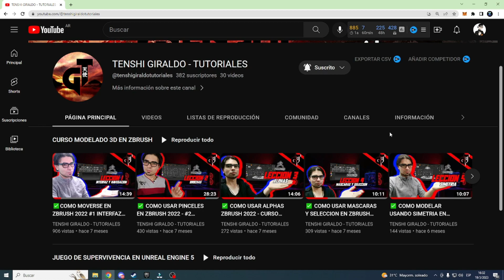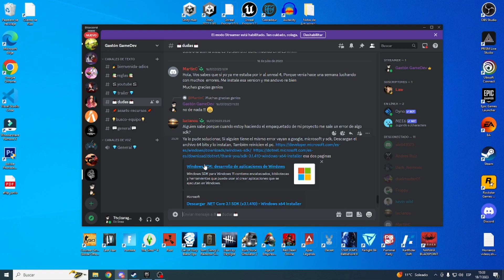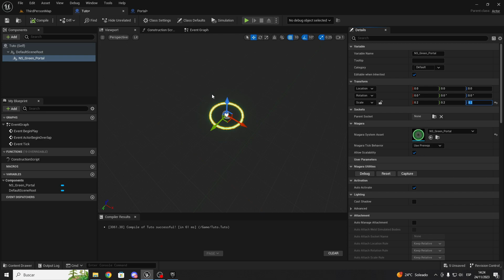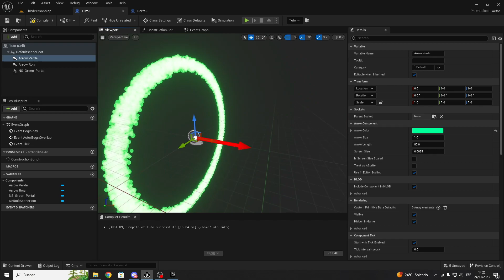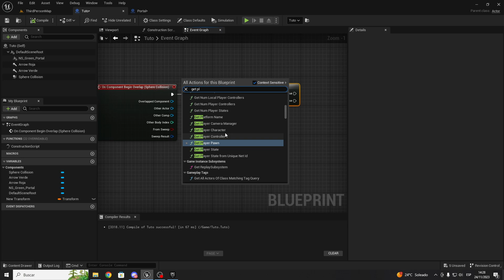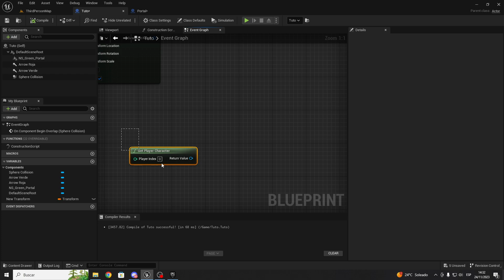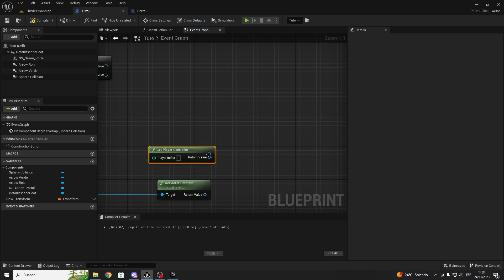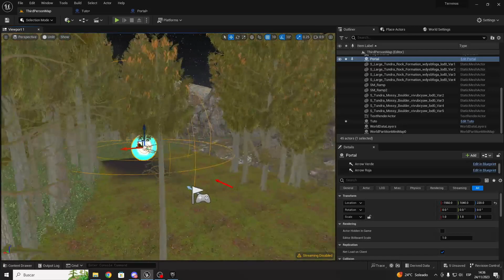Como CREAR/HACER un PORTALES y Cambiar Localización en OPEN WORLD con Unreal Engine 5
Hola gente les traigo nuevo video Explicando Como Hacer un PORTAL que CAMBIE SU LOCALIZACIÓN OPEN WORLD UNREAL ENGINE 5 , espero que les guste y les sirva!!
Muestra como queda: 2:24
Comienza: 3:37